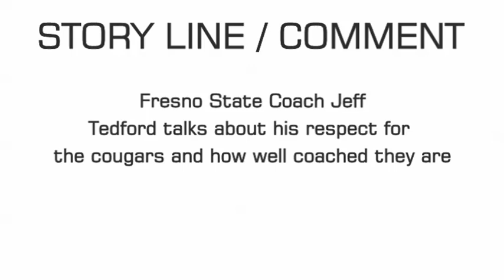Fresno State Coach Jeff Tedford talks about his respect for the Cougars & how well coached they are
Fresno State Coach Jeff Tedford talks about his respect for the Cougars and how well coached they are

Were not ready to play.  Absolute definition of coaching